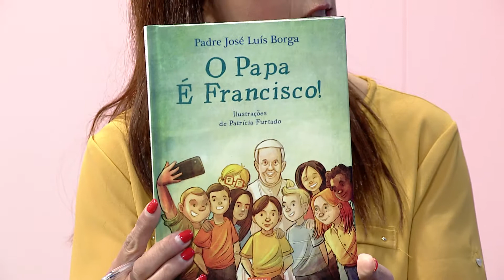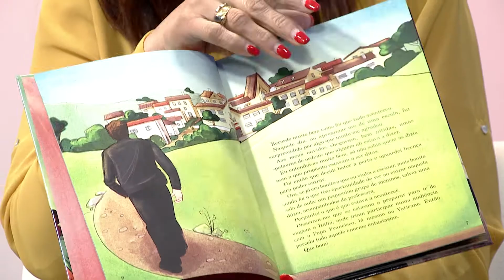Igreja Na Actualidade_T01_Ep01_2ªParte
Programa apresentado pela Claudia Santos, com a participação especial do Padre José Luis Borga, tendo ainda a presença de diversos convidados a falar sobre os diversos temas da actualidade com uma visão da Igreja